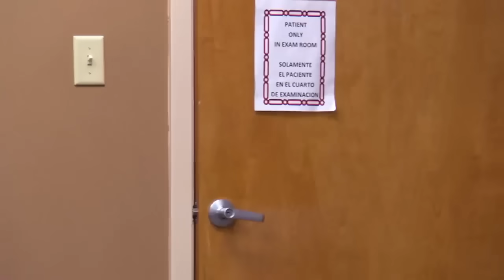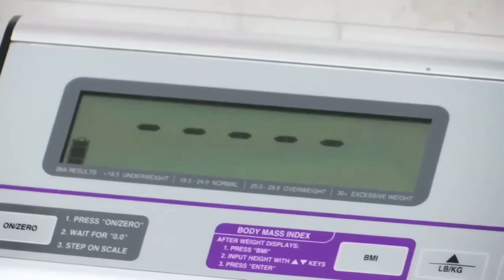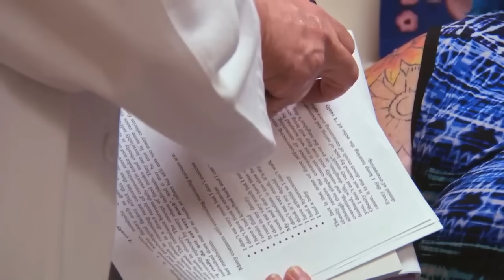Dolly acude a su primera cita con el Dr. Nowzaradan | Kilos Mortales | Discovery H&H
Dolly acude a su primera cita con el Dr. Nowzaradan y está muy nerviosa por lo que le pueda decir. No puede creer que ha aumentado tanto de peso y se compromete a seguir las instrucciones del médico.